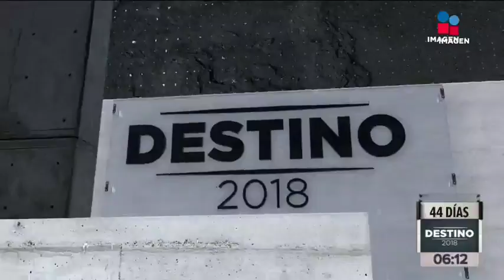¿Qué han hecho los candidatos a la Jefatura de Gobierno de la CDMX? | Noticias con Francisco Zea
¿Qué han hecho los candidatos a la Jefatura de Gobierno de la CDMX?